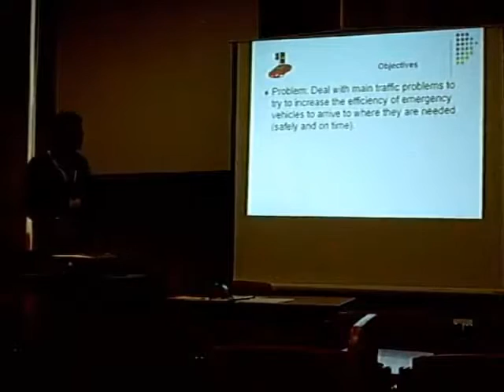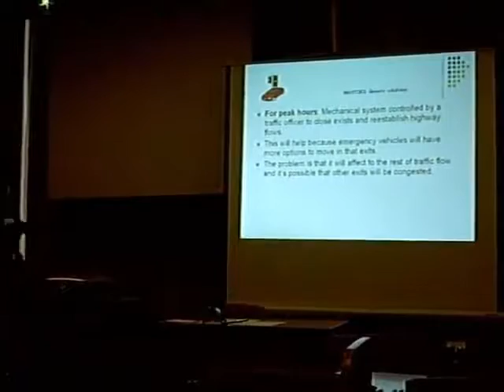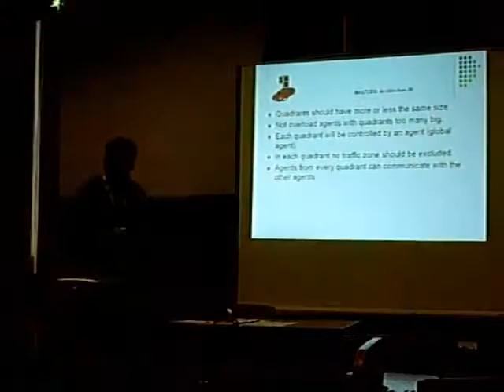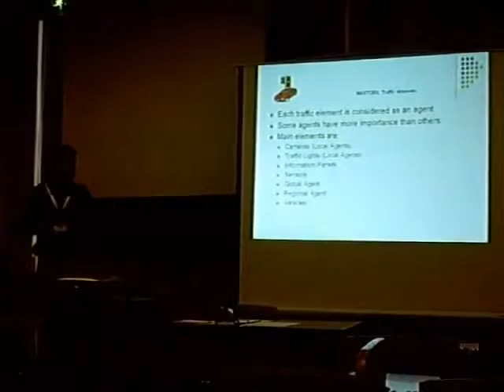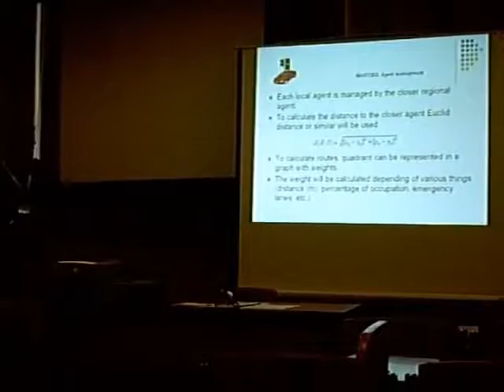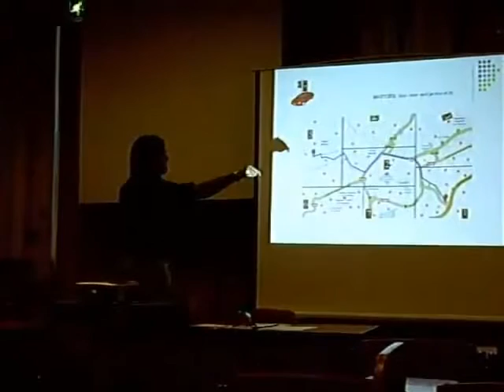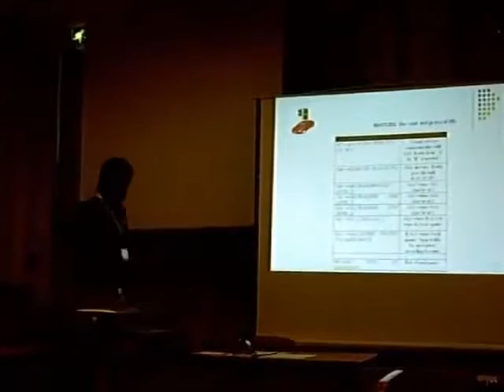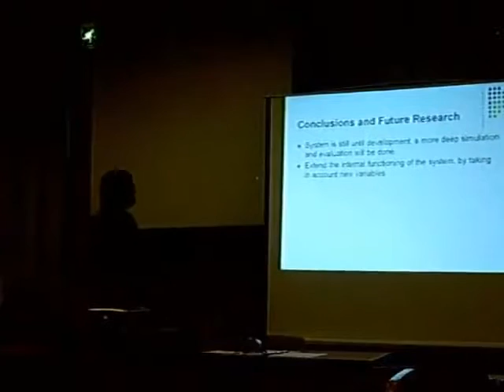Presentation of "A Multi-agent System for Traffic Control for Emergencies by Quadrants"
Presentation of the paper "A Multi-agent System for Traffic Control for Emergencies by Quadrants" in The Fourth International Conference on Internet and Web Applications and Services (ICIW 09 / WebTel 09) in Mestre (Venice) made by Alejandro Rodríguez, researcher of Computer Science Department of University Carlos III of Madrid.